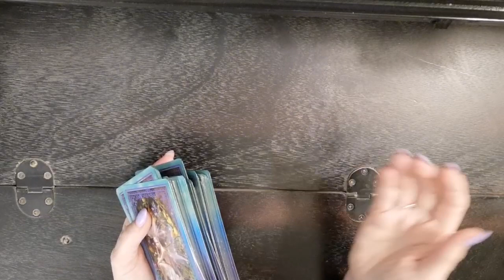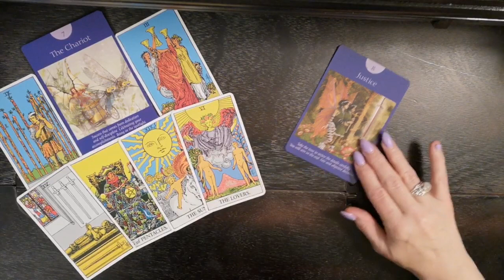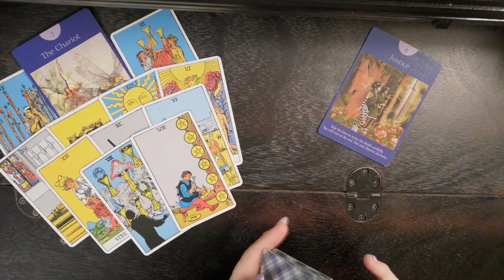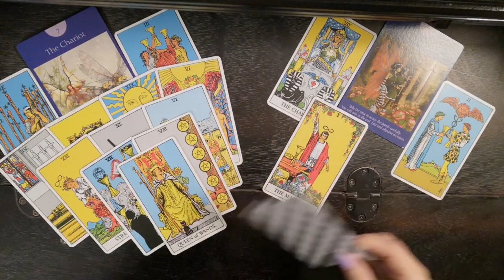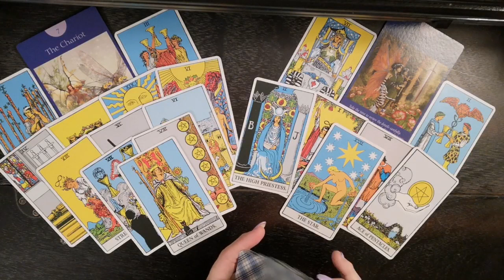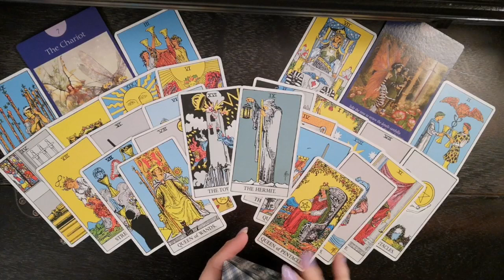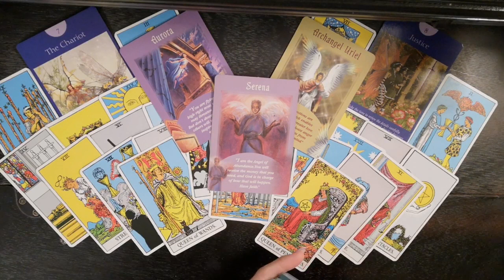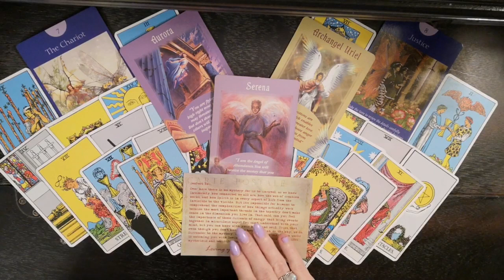♍Virgo~❤️Relationships/Love❤️General📸SnapShot🎬October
Virgo  Love October

Thank you to all who enjoy my readings and tell me so. If using a mobile you can comment on a video by scrolling down to the bottom of the page. There will be a comment section. Also on PC by scrolling down underneath the description on the video